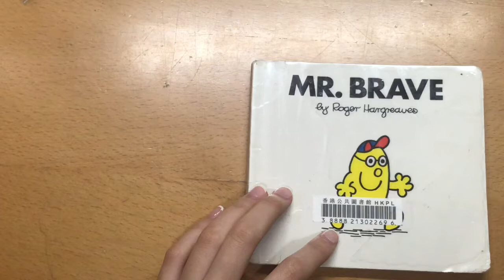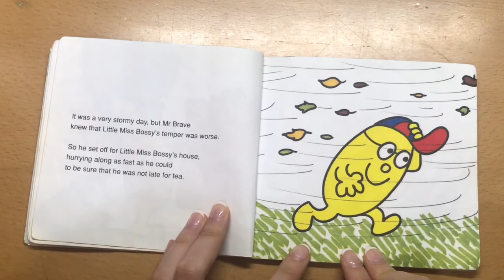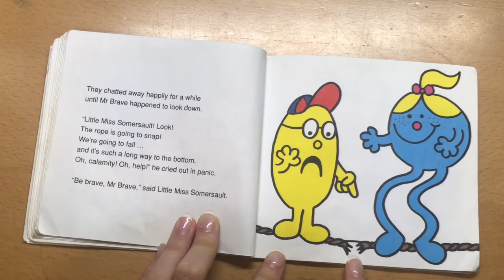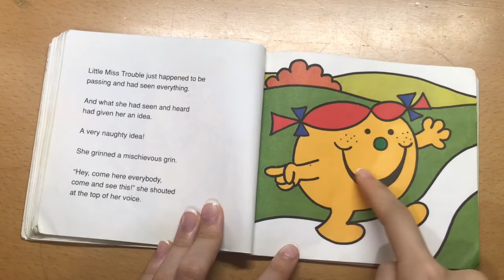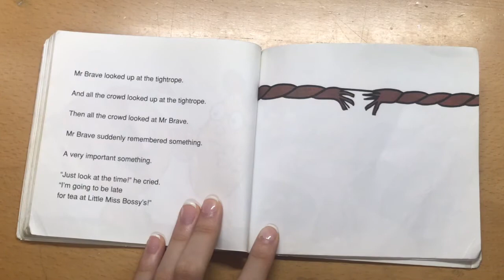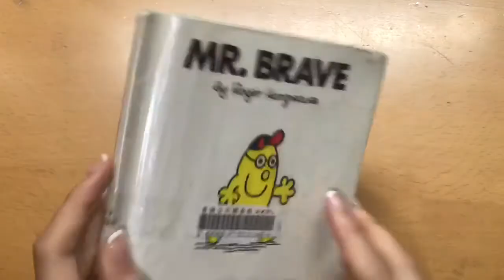Read With Me #42: Mr. Brave